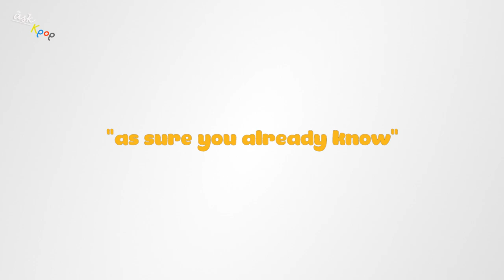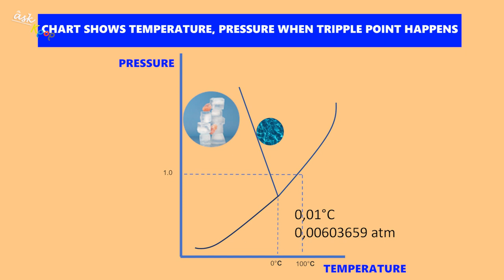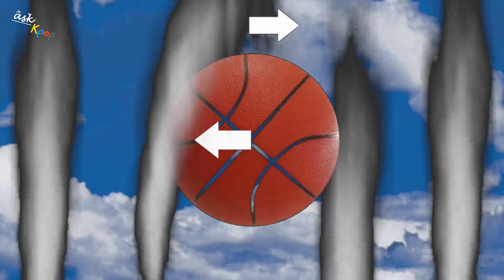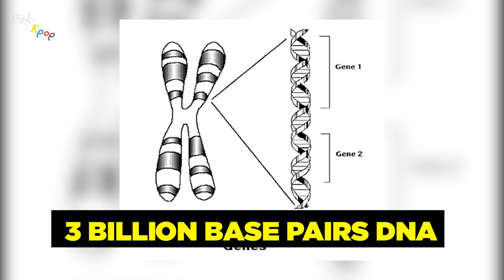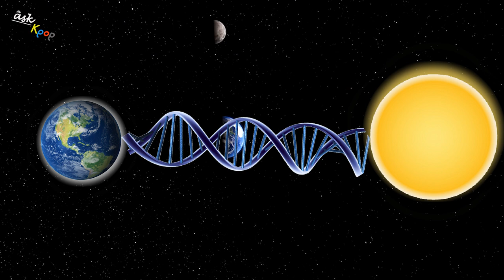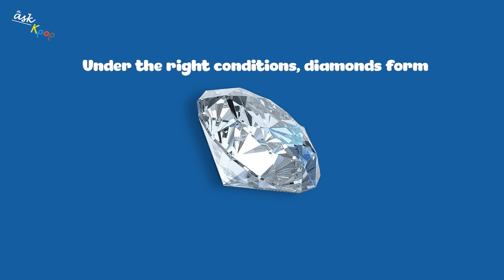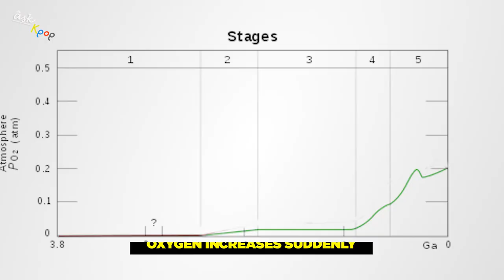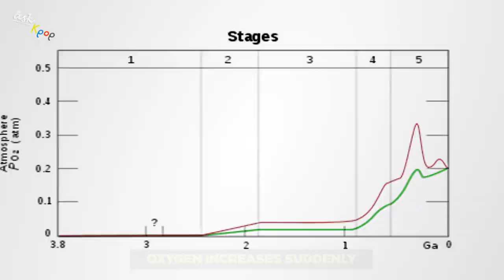10 Random Science Facts You Didn't Learn At School (Part 1)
10 Random Science Facts You Didn't Learn At School (Part 1)